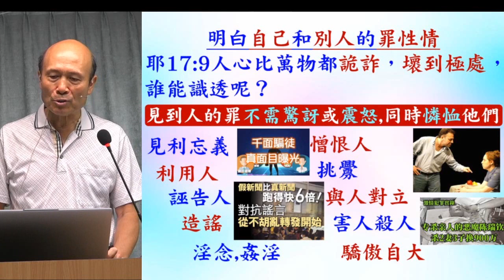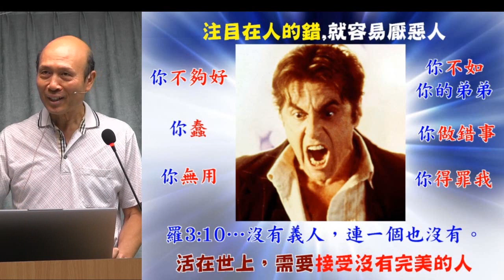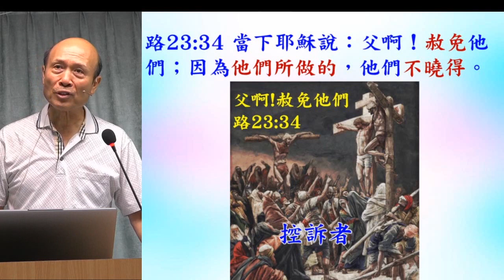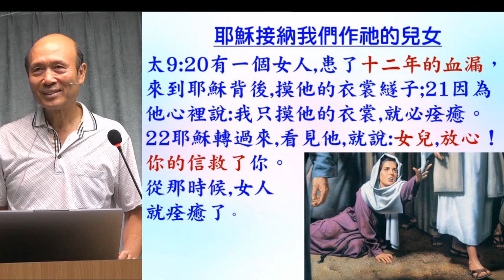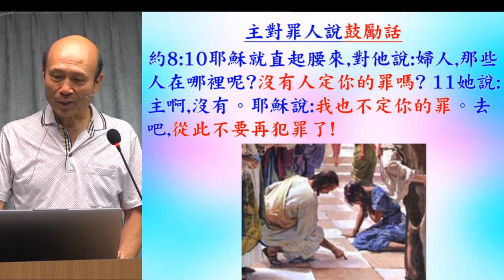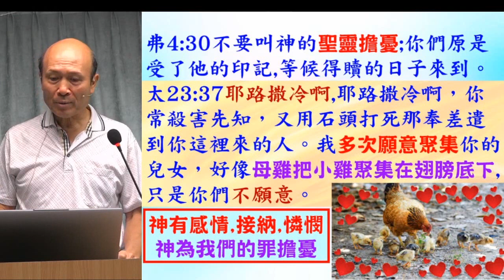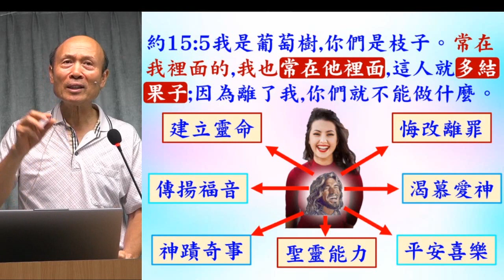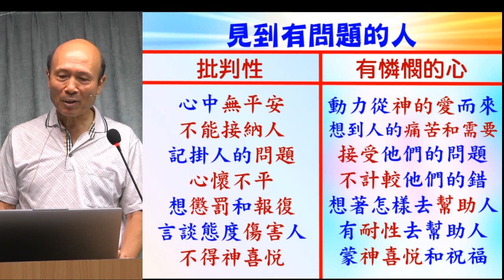感激和活出耶穌憐憫的心 - 葉牧師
感激和活出耶穌憐憫的心

 1. 與主的關係：怎樣建立與主相愛的關係，怎樣從主的愛得力，怎樣深信神的供應和計劃。
 2. 處理生命：怎樣不被人、罪、負面思想情緒和潛意識、婚姻和生活的問題、和侍奉的問題影響。
3. 進入不同層次的侍奉：侍奉可以由簡單的生活見證，到建立別人的靈命，或進入策略性的侍奉。